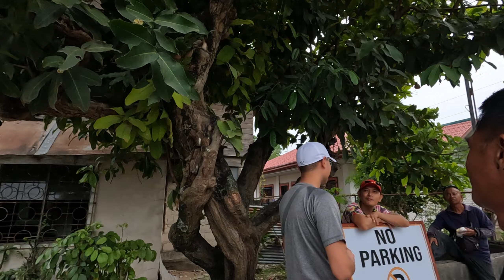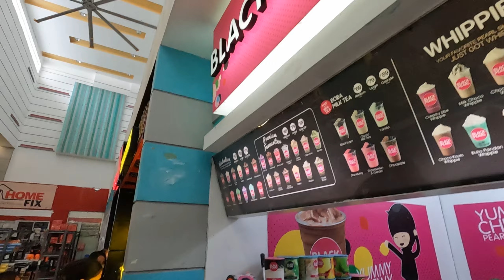Badian Canyoneering Philippines FULL TOUR - Kawasan Falls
Our first trip back to Kawasan Falls since 2018. In 2021 a typhoon destroyed many of the original tourist areas, and it's still being cleaned up and redeveloped. Regardless of that, there are currently guided tours available, and we had an incredible time exploring.